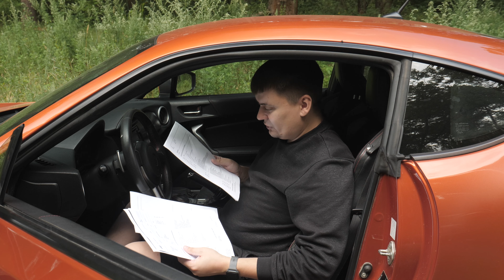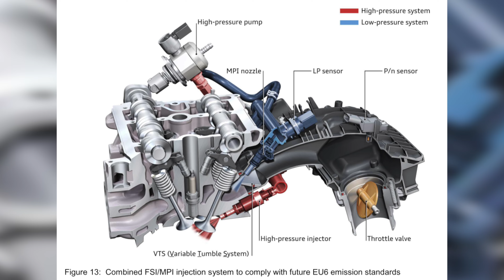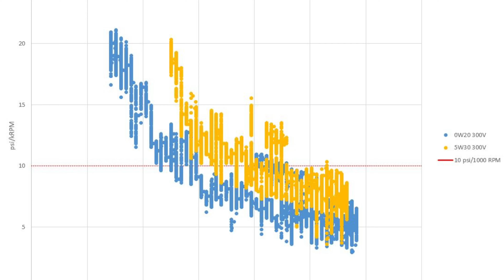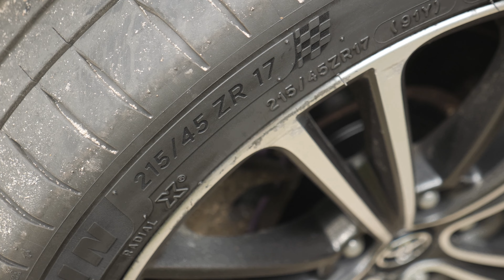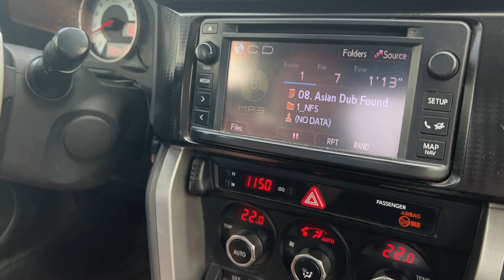Обзор Toyota GT86 2012 года с пробегом 170 000 км! Тест-драйв боевой Тойоты. Развееваем мифы о ГТ86!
Друзья, привет! Мы выкупили очень интересный эксземпляр - Toyota GT86 2012 года выпуска с пробегом почти 170 000 километров. Давайте вместе посмотрим на состояние этого ГТ86 с таким пробегом, конечно же, прокатимся на нем и между делом развеем пару-тройку мифов об этом автомобиле!

🤔Жив ли оппозитный двигатель этой Тойота GT 86?
🤔Как кузов и ЛКП?
🤔Как подвеска Toyota GT86 после пробега почти 200к?

Взяли бы себе такую игрушку? Пишите в комментариях!

Таймкоды:

0:00-4:51 - История Toyota GT86, она же Subaru BRZ или Scion FRS. Интересные технические решения и конструктивные особенности.
4:51-8:36 - Герой выпуска, 2012 год, пробег 170 000 км и заводской мотор! Состояние кузова и салона Тойота ГТ86 за 10 лет эксплуатации.
8:36-17:23 - Оппозитный мотор FA20D или 4U-GSE. Основные проблемы и нюансы эксплуатации. Отзывная кампания в России. Всё плохо? Стучащий мотор GT86 – отличный повод для тюнинга!
17:23-19:59 - Трансмиссии Toyota GT 86, надежная механика и ещё более надёжный Aisin A960E. Состояние заводской подвески и её слабые стороны.
19:59-24:24 - Ретроспективный тест-драйв Тойоты ГТ86 и общие впечатления. Стоит ли брать такую игрушку в 2022 году или нет?